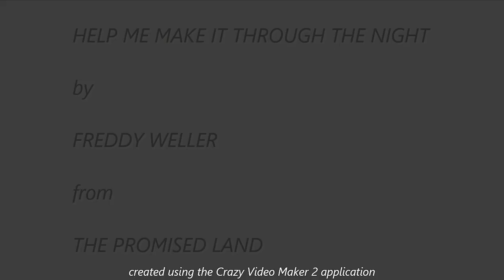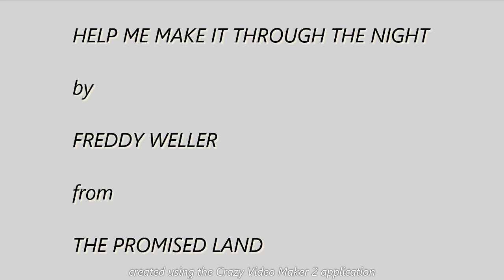Help Me Make It Through The Night